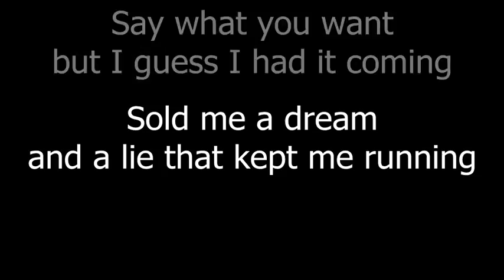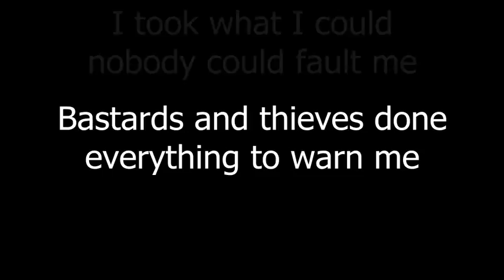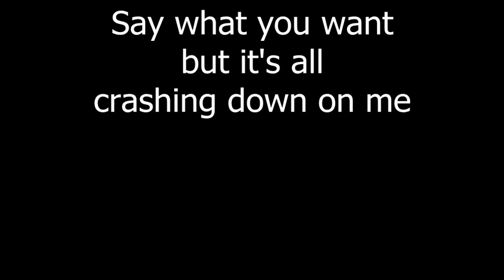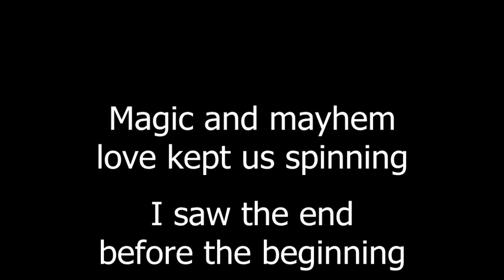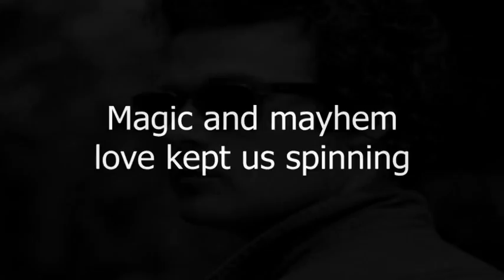Jon Fratelli - Magic and mayhem (Lyrics)